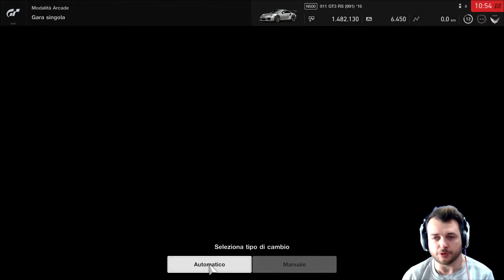Porsche 911 GT3 RS | Gran Turismo Sport #34 ita [Diflu]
PROGRAMMAZIONE VIDEO

Lun: Modern Combat 5 (14:30) | COD WW2 (18:30)

Mar: Critical Ops (14:30) | Rainbow Six Siege (18:30)

Mer: Modern Combat 5 (14:30) | F1 iOS (17:30) | COD WW2 (18:30)

Gio: Modern Combat Versus (14:30) | Rainbow Six Siege (18:30)

Ven: Modern Combat 5 (14:30) | GT Sport(17:30) | COD WW2 (18:30)

Sab: GTA SA (11:30) | Bullet Fore (14:30) | Rainbow Six Siege (18:30)

Dom: GT Sport (11:30) | MCVS (14:30) | COD WW2 (18:30)

Altra introduzione Canale creata da

PIASTRINA MODERN COMBAT 5:
0a2ef

NOME UTENTE MODERN COMBAT 5:
Diflu A.

Gruppo Modern Combat 5:
D-UNIT